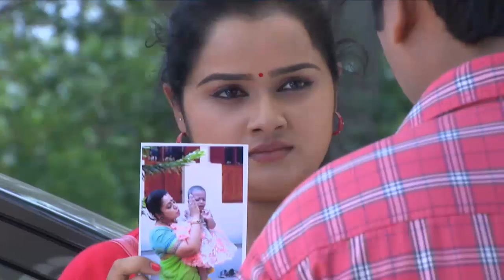CHANDANA MAZHA 1089 TD 02 09 17